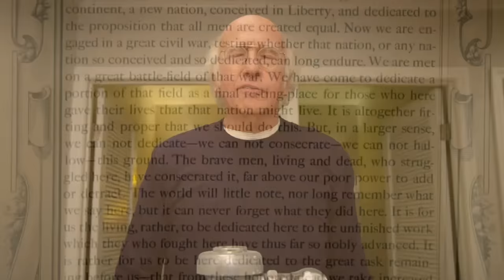Curb Your Enthusiasm: Second Dick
Larry tries to make better use of the time he spends in the bathroom. Susie starts a new business, and her advertising has unexpected results. Later, Larry gives acting advice to an A-list actress.